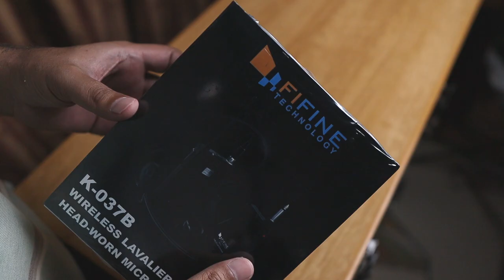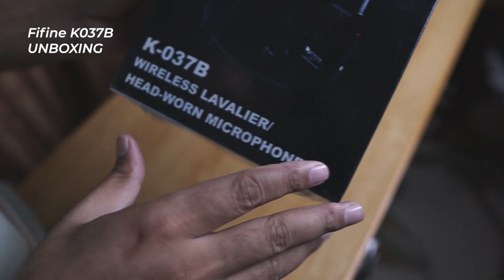FIFINE Wireless Microphone K-037B First Impression and Comparison with Boya BY-MM1 Shotgun Mic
Here is a vlog about the Wired vs Wireless base Microphone System. The quick unboxing and the First Impression of the FIFINE Wireless base Microphone System K037B, Wireless Microphone set with Headset and Lavalier Lapel Mics. Also, you will see the comparison, the pros and cons of wired and the wireless-based microphone setup Boya BY-MM1 and FIFINE K037B

I am a Rawalpindi Islamabad based Freelance Portrait Photographer